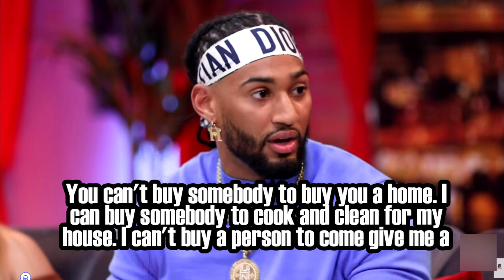What Can a Woman Offer in a Relationship (Bring to the Table)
"What can a woman offer in a relationship," or "Are you Marriage Material," or questions like, "What do you bring to the table in a relationship," are common in many relationship groups. Things can be tricky and that is where we get into marriage advice & relationship help sharing keys to a healthy relationship with Franky & Ro'.

Each week we enjoy dating and relationship discussions with you sharing years of marriage experience on questions and answers about marriage, dating, parenting, divorce, and more. In a world of married couple reactions, we are real and honest with our thoughts, focusing on faith, family, and love. Doing this helps to keep us motivated even when life is messy. So if you are looking for growth as a couple or individual our personal growth youtube channel's goal is to help you achieve all of your goals. Twitter: @FrankyRoHelp Instagram: @FrankyRoHelp Reddit: @MessyMotivate